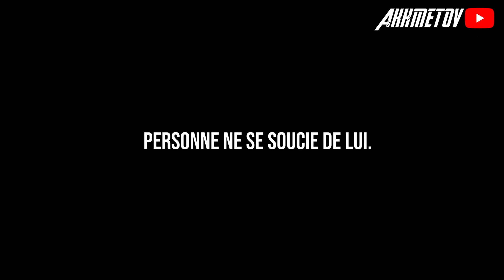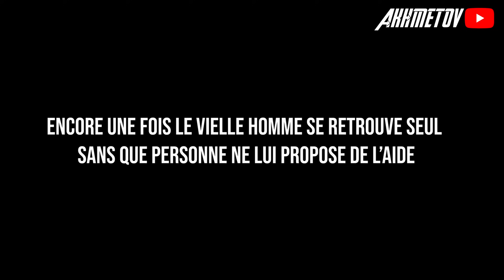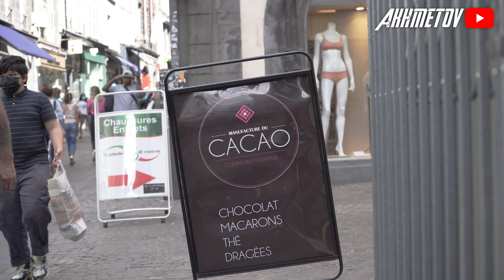ABANDONNER son GRAND PÈRE MALADE - Expérience Sociale - AKHMETOV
Aujourd’hui toute nouvelle video
Si la vidéo t’as plu soutiens nous en :
- PARTAGEANT CETTE VIDEO AU MAX
 (prend un extrait de la video que t'as kiffer et reposte le sur les reseaux on nous
   identifiants)
- Mettant un gros pouce bleu
- Le commentaire que tu met peux être un commentaire nous proposant un prank ou une expérience sociale à réaliser si il est pas mal liké on le réalise dans la prochaine vidéo !
J’espère tu passe un bon moment en notre compagnie check nos autres vidéos .